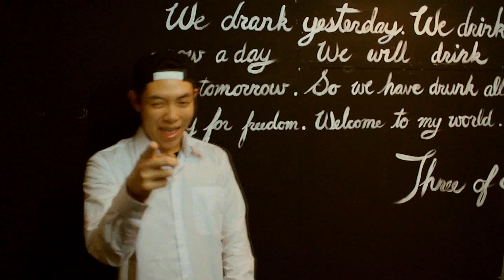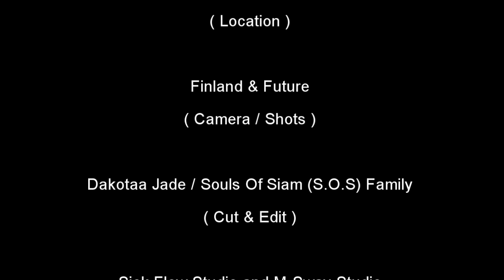"TONIGHT" MIYABI Feat. TOPPER